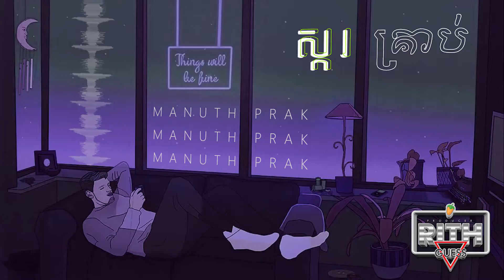Candy - Tena & Noly 2020 ( Rith Guess )